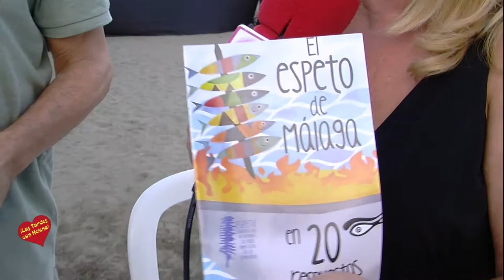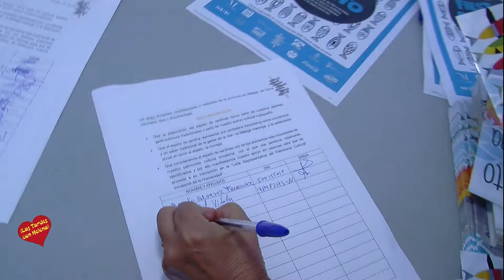Fiesta del Espeto en San Pedro Alcántara San Pedro